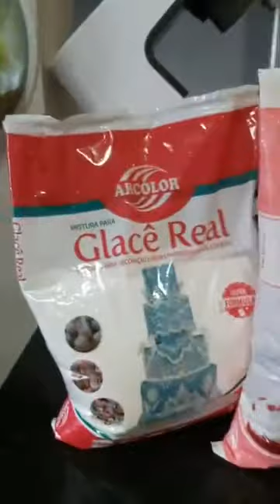Casinha dos Coelhinho parte 2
Casinha dos Coelhinhos para sua Páscoa Encantada! 2ª parte
Tatiana da Silva
Live apresentada em nosso canal do Facebook dia 06/03/2020